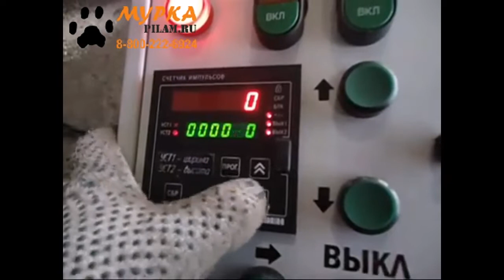Мурка электронная линейка ИКС для пилорамы дисковой или ленточной позиционирование пропила pilam.ru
Цена и технические характеристики по ссылке

электронная линейка ИКС подходит для пилорамы дисковой или ленточной, задача электронной линейки точное позиционирование пропила и упрощение и ускорение выставления размера пиломатериала, с учетом возможности изменения размеров полотна и соответственно толщины пропила.

The X electronic ruler is suitable for a sawmill or band sawmill, the task of the electronic ruler is to accurately position the cut and simplify and speed up setting the size of the lumber, taking into account the possibility of changing the size of the blade and, accordingly, the thickness of the cut.

pilam.ru